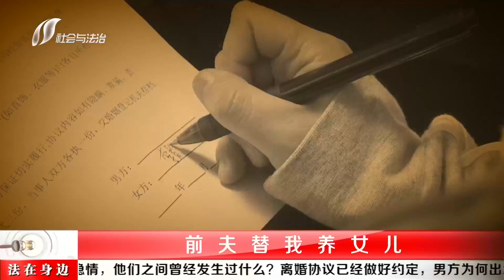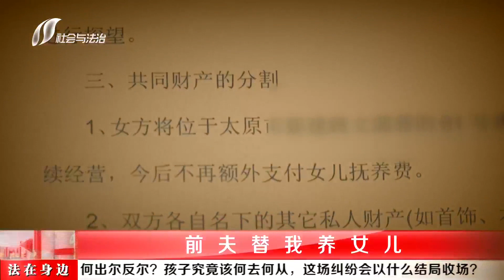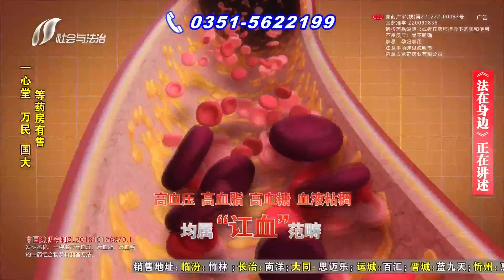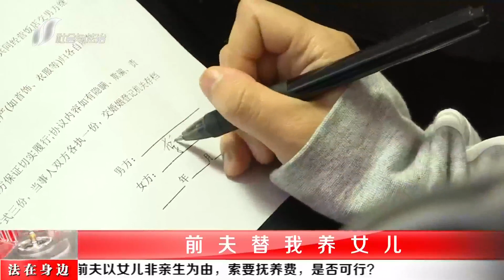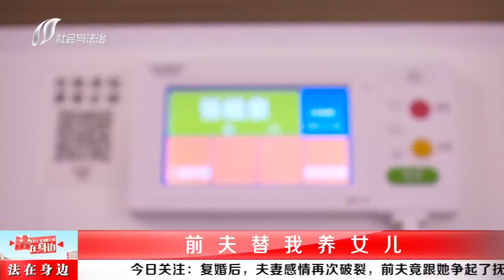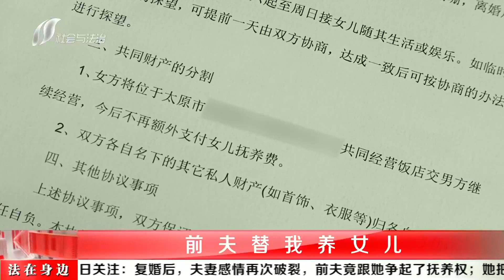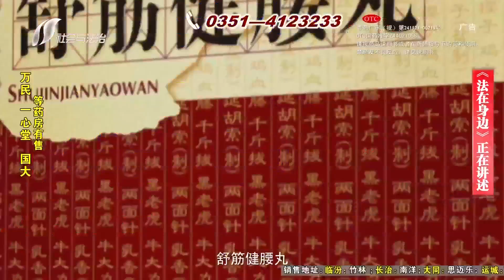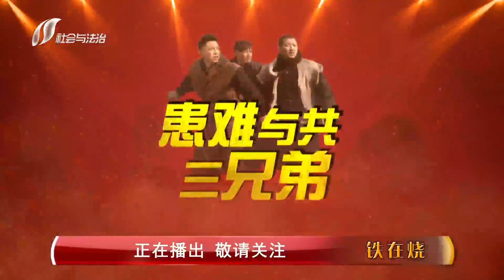法在身边 20220121 期：前夫替我养女儿